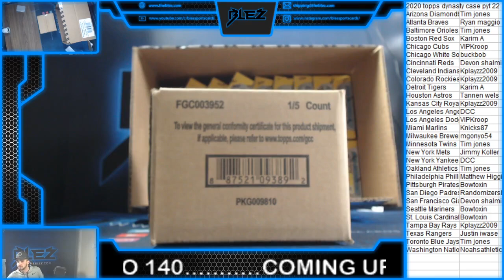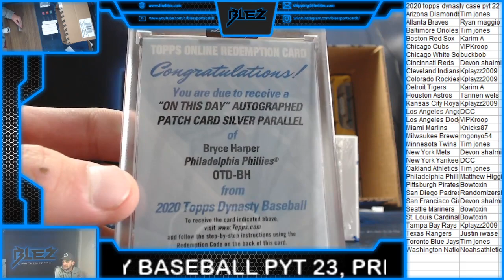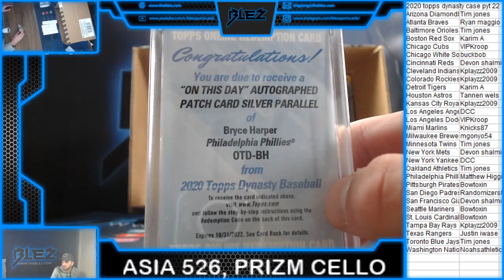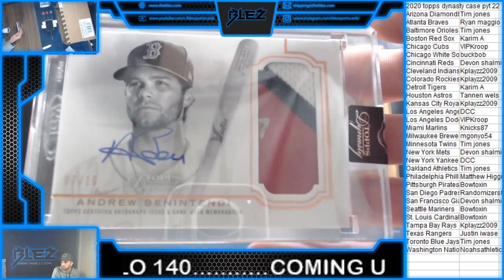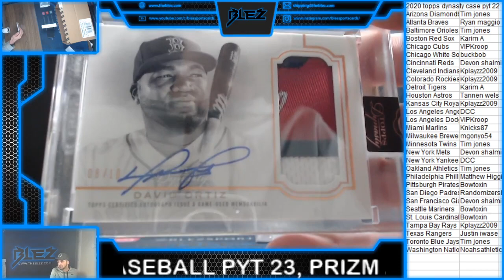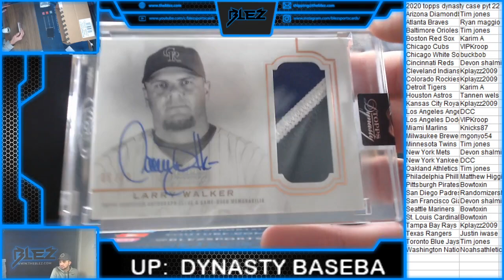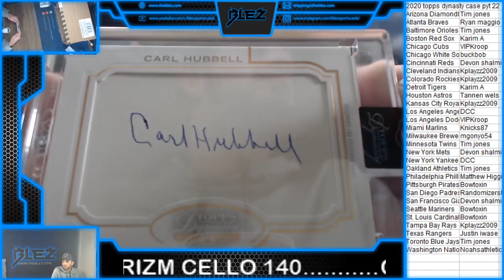2020 topps dynasty case pyt 22